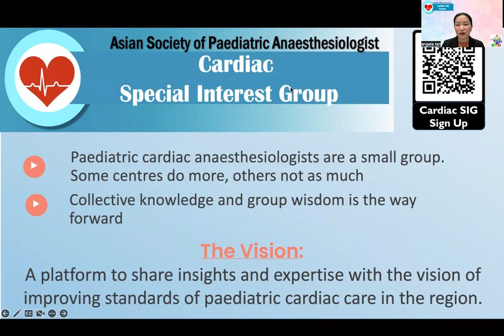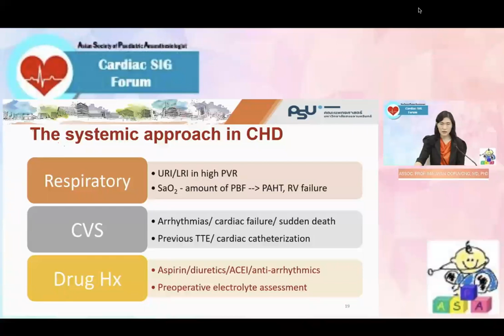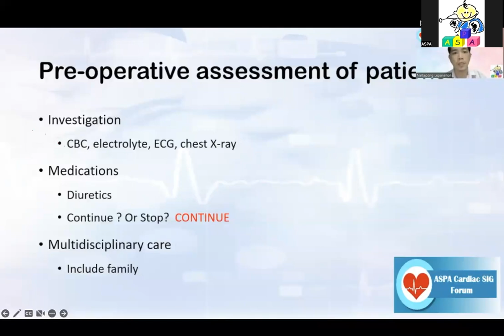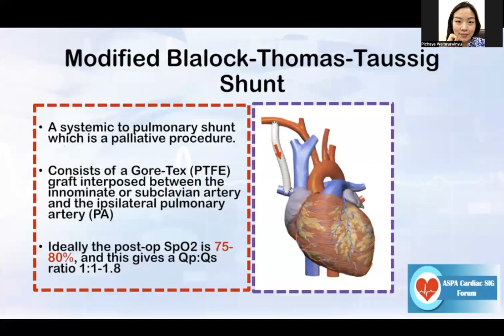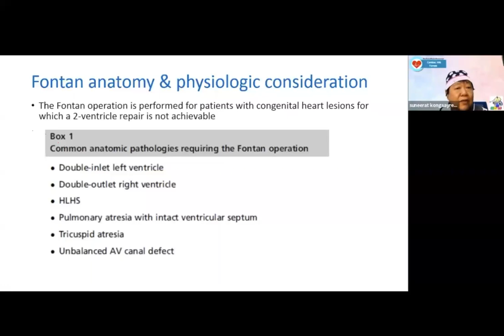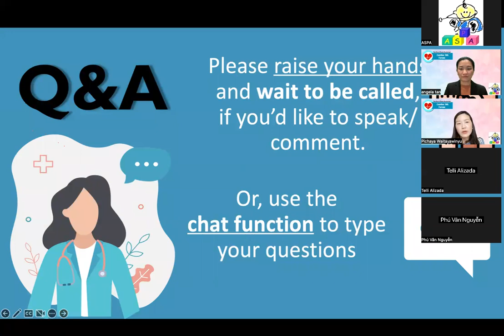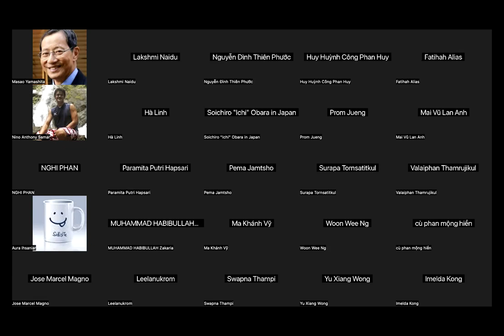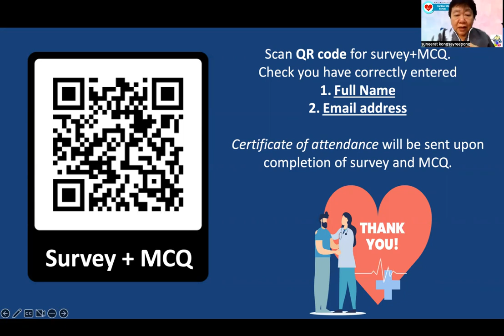ASPA Cardiac SIG Forum 1: Children with Congenital Heart Disease for Non-Cardiac Surgery.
We wish to extend our deepest apologies to our registrants who could not log in due to the slot's limitation of the forum. Rest assured that we have increased our allowable number of attendees in part 2 of this forum.